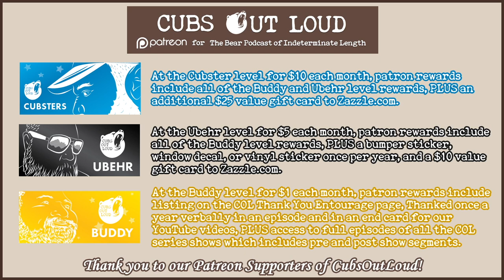COL731: Bears in the Future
In this episode of Cubs Out Loud, the guys hop in their DeLorean and discuss the future of bears. The cubs gather together to talk about what another 30 to 40 years down the road might look like for the broader bear community. From disappearing bear runs to growing inclusivity, listen in as the guys ponder the next steps of the community.